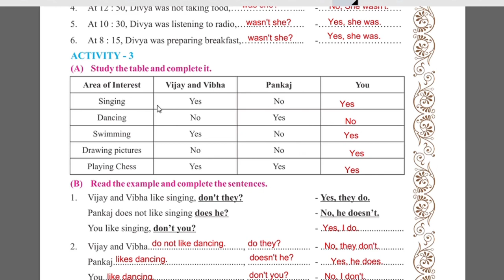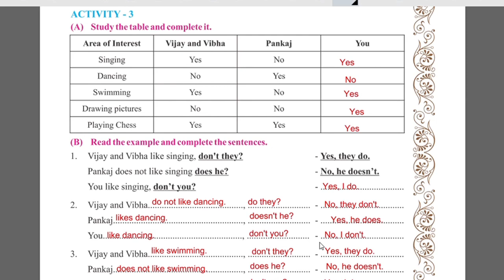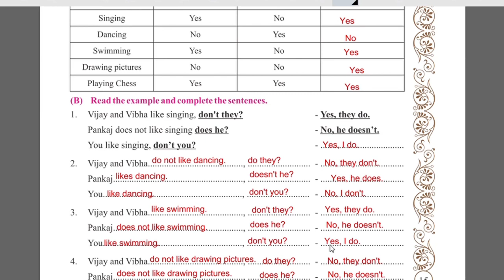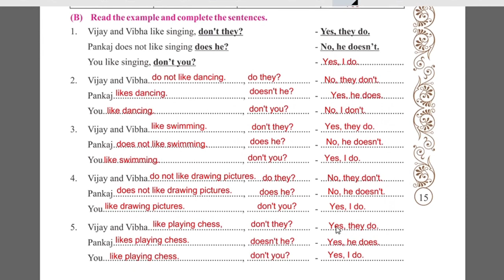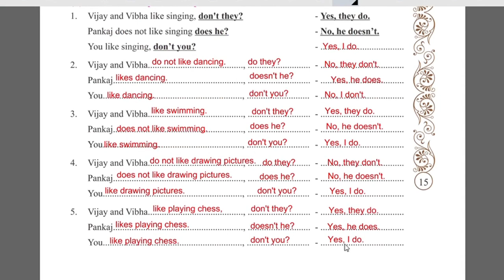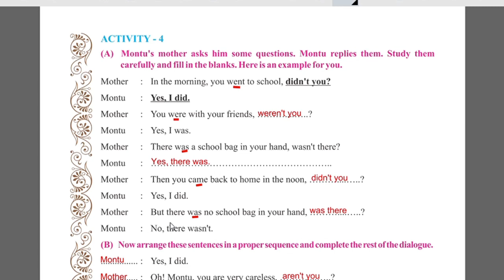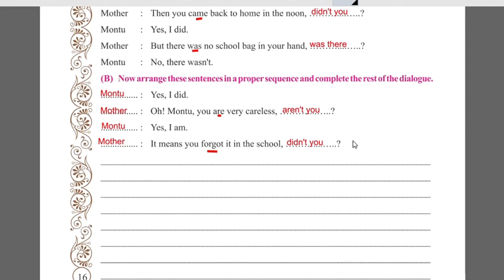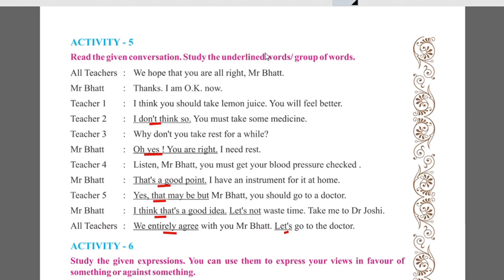English sem-2 Std-8 unit-2 You love English, Don't you? Activity-3 to 5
This video is about English sem-2 Std-8 unit-2 You love English, Don't you? Activity- 3 to 5